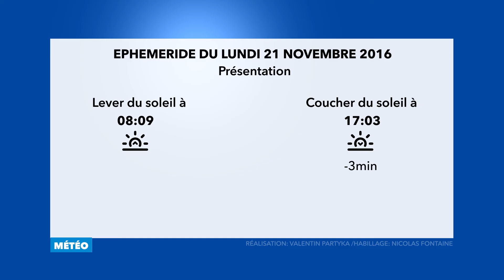Météo de Dimanche 20 Novembre 2016